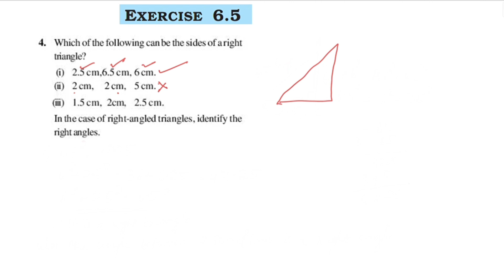Exercise 6.5 Q no.3&4 New Syllabus CBSE Class 7 Maths Chapter 6 In Malayalam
Topics
1) cbse maths class u
2) cbse maths class 7 chapter 6
3)cbse classes by grace jose
4) ncert maths solutions
5) triangles and its properties  class 7 maths
6) class 7 chapter 6 maths introduction  in malayalam
7)  class 7 maths  chapter 6 introduction  in malayalam